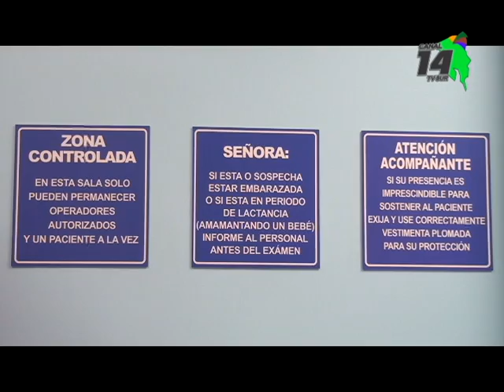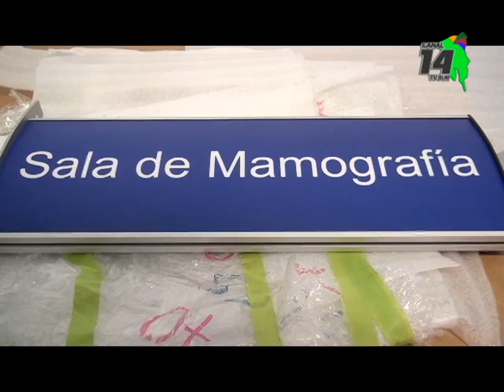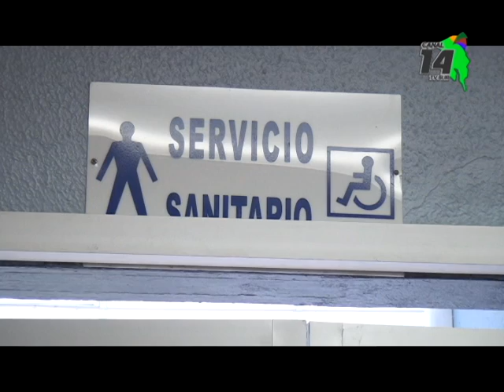A principios del 2020 se estrenará el nuevo mamógrafo del Hospital Escalante Pradilla